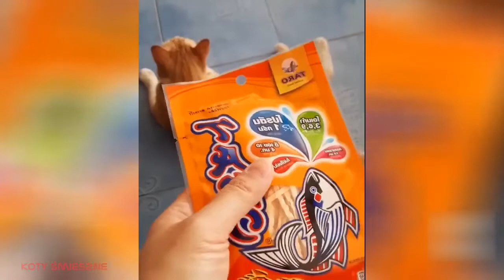67.Funny Animals - raccolta di animali divertenti